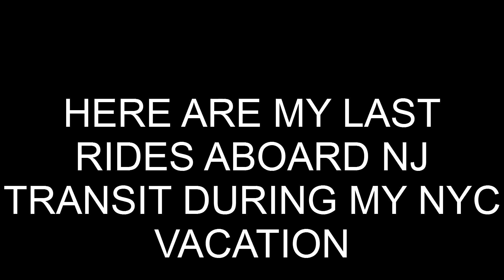Saying Goodbye 9/30/13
AS A LITTLE GIRL, I FOUND MYSELF TO BE FASCINATED WITH THE BUSTLING CULTURE OF THE GREAT CITY OF NEW YORK CITY, AND I ALWAYS WANTED TO VISIT. MY MOTHER NEVER VOLUNTEERED TO TAKE ME. AS AN ADULT, I'VE PLANNED TO VISIT THE NYC AREA EVERY YEAR SINCE 2009. I NEVER GOT TO OPPORTUNITY TO FULFILL THOSE PLANS BECAUSE SOMETHING ALWAYS CAME UP. IN 2013 HOWEVER, I FINALLY GOT THE CHANCE TO DO SO, AND I ENJOYED EVERY SECOND OF IT. I CAN'T WAIT TO COME BACK!

This footage was filmed on Monday September 30th, 2013

I take my final rides aboard New Jersey Transit before boarding Southwest Airlines Flight #292 and taking it back to Chicago. The first clip features a light rail car I boarded at the Military Park station just minutes after checking out of the Best Western - Robert Treat Hotel. I took it to Newark Penn Station and boarded an outbound North Jersey Coast Line train, taking it to the Airport station to print my boarding pass for F292. I boarded the next inbound NJCL train and took it to New York Penn Station just to ride and film NYC subway and LIRR trains for the final hours of my vacation.

The last train seen in the video is the NJT train I took to the airport to check in my luggage and board Southwest Airlines Flight #292.

Truthfully speaking, I DIDN'T want to check out of that hotel! I didn't want to leave New Jersey! But unfortunately, I had to.